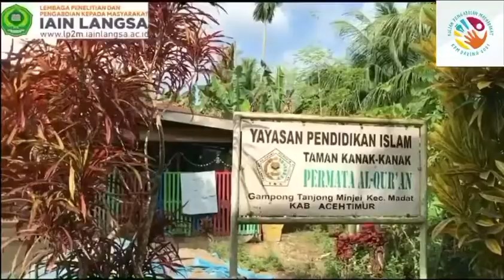Video Dokumenter KPM-KS (Termin II) di Desa Tanjung Minjei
Nama: Mutiara Zuhra
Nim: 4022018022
Fakultas: Fakultas Ekonomi dan Bisnis Islam
Prodi: Ekonomi Syariah